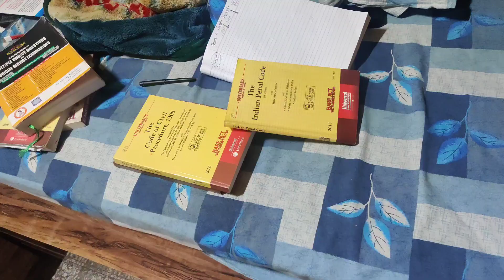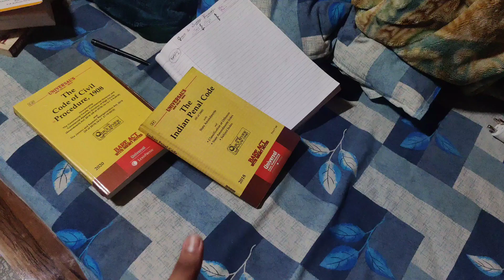Morning workout and Law internship. Day 1.